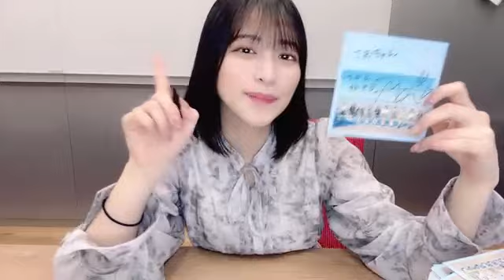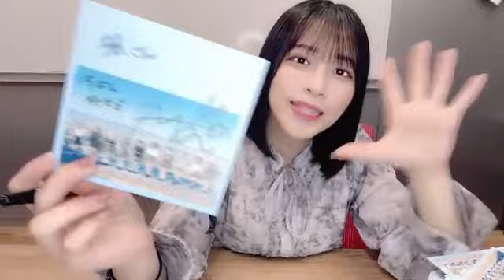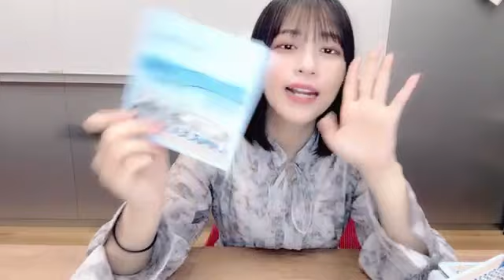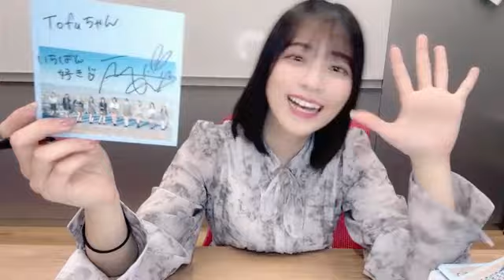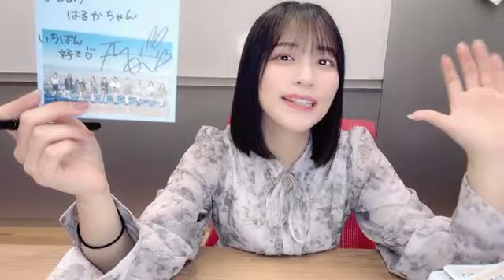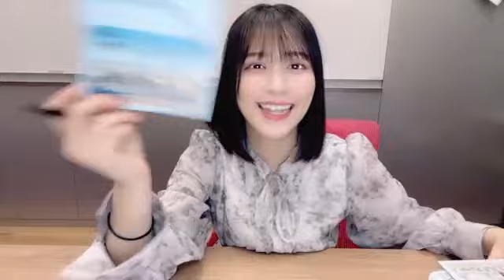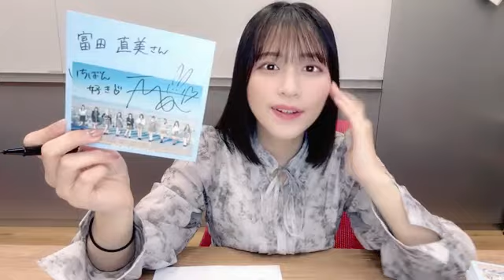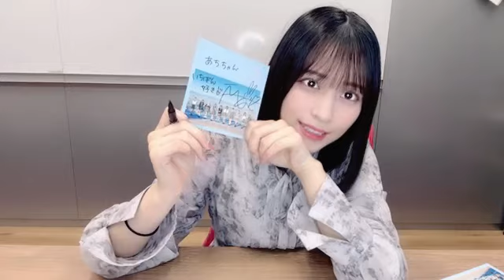佐々木舞香さん （=LOVE） オンラインサイン会 SHOWROOM 2024年02月06日20時00分 part1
【お詫び】18分30秒頃から音ズレあります
佐々木舞香さん（＝LOVE、
イコールラブ、イコラブ）
のSHOWROOM